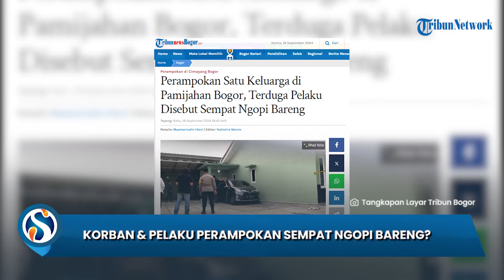SEMPAT NGOPI BARENG Pelaku Perampokan Bogor Diduga Saling Kenal dengan Korban, Siapa Dia?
SURYA.CO.ID - Aksi perampokan sadis terjadi di Kampung Cimayangsari, Desa Cimayang, Kecamatan Pamijahan, Kabupaten Bogor.

Akibat perampokan tersebut, seluruh anggota keluarga yang berada di dalam rumah dianiaya oleh pelaku hingga satu di antaranya tewas, yakni Haris selaku kepala keluarga.

Di sisi lain, korban lainnya terdiri dari sang istri, yakni Resti serta anak perempuannya berinisial A, dan mertuanya yang bernama Nining mengalami luka hingga harus dilarikan ke rumah sakit.

Ketua RW setempat bernama Ahyar mengungkapkan, bahwa berdasarkan keterangan dari Resti, terduga pelaku berjumlah lebih dari satu orang.

"Pelakunya menurut keterangan dari si korban itu empat orang. Datangnya sekitar jam dua malam, sempet ngopi-ngopi, mungkin orang yang dikenal, mungkin, jam empat kejadiannya," ujarnya.

Di samping itu, Ahyar mengatakan bahwa terduga pelaku yang diduga saling mengenal itu sempat datang ke rumah korban pada hari sebelumnya.

"Sudah dua hari ini katanya, dua malam ini, sebelum kejadian sama semalam kejadian, menurut keterangan dari si Resti," katanya.

Sementara itu, meskipun tinggal di area perkampungan dan dekat dengan rumah-rumah penduduk, kata dia, warga tak ada yang mengetahui saat kejadian itu.

Warga pun, kata dia, tidak mendengar adanya suara ribut-ribut dari rumah korban.

"Engga ada yang denger. Orang-orang di situ udah pada tidur, udah engga ada yang tahu," katanya.

Sebelumnya diberitakan, kejadian nahas dialami oleh satu keluarga yang tinggal di Kampung Cimayangsari, Desa Cimayang, Kecamatan Pamijahan, Kabupaten Bogor.

Keluarga tersebut diduga menjadi korban pencurian dengan kekerasan hingga mengakibatkan satu orang tewas dan tiga orang lainnya luka-luka.

Artikel ini telah tayang di TribunnewsBogor.com dengan judul Perampokan Satu Keluarga di Pamijahan Bogor, Terduga Pelaku Disebut Sempat Ngopi Bareng,
Penulis: Muamarrudin Irfani | Editor: Yudistira Wanne